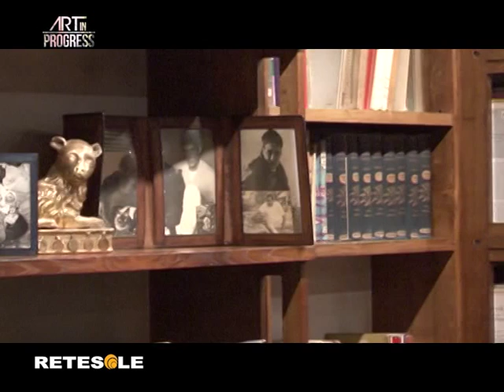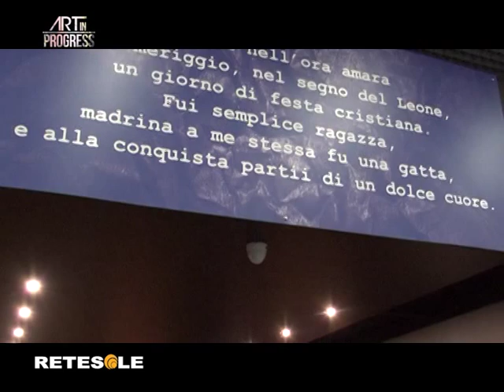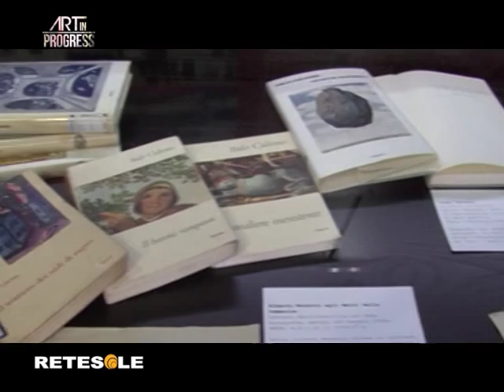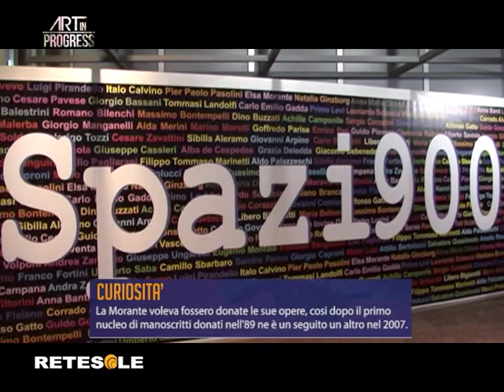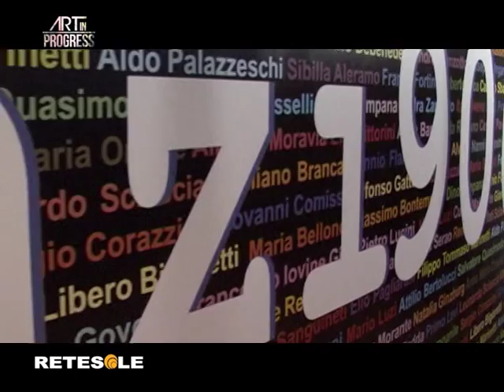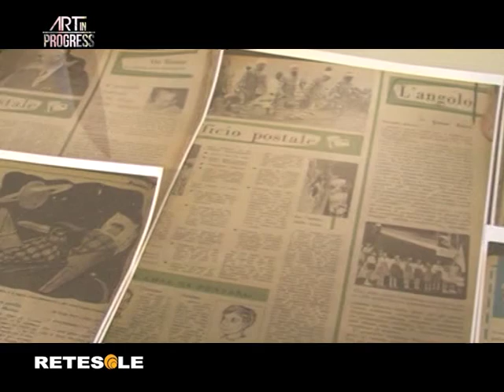LA STANZA DI ELSA MORANTE E ROMA BAMBINA. ART IN PROGRESS